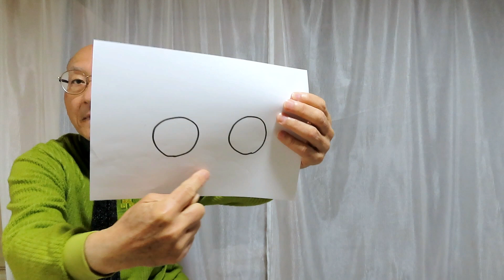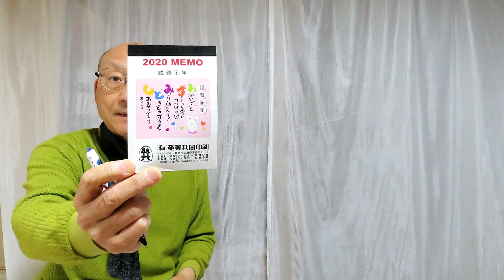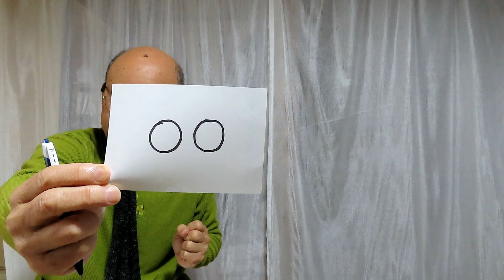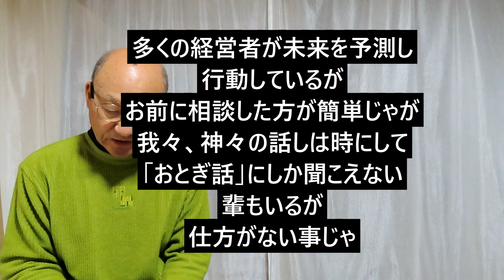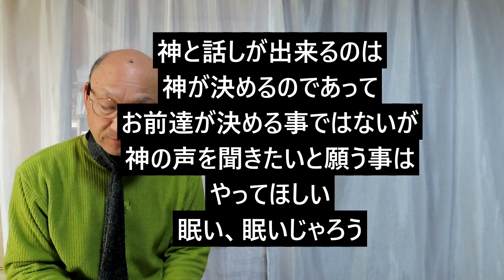【神王様】宗教/宇宙語/宇宙音/幸せになりたいと強く願う事じゃ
神王様だけではなく、神王様の下にいる神々様が色々な神事などを御告げとして降ろされる。

聴くとビックリの連続である。
そこで、どのようにして「幸せになりたい。」願うのか。
もっと言うと願わなければならないのか。

これはあくまでも前奏曲のようなもので、日々の努力としかいいようがない。

このような書き方をすると漠然としているから簡単に解決はできない。
悩み事は絶えない。

そこで考えなければならないことは、神様とは、宗教とは。
騙されていないのか、現実化するのか
あるいは何時まで願えば良いのか

本当に叶うのか
本当に神様がいるのか・・・
疑いたくもなる
何故なら簡単に願い事が叶わないから
神様の詐欺なのかもしれない・・・。
と、思っている。思いたくもなる。

問題解決、問題の多すぎる人生がある。
解決方法としては、多分YouTubeで基本的な事は、お話ししています。

今後共、よろしくお願いいたします。

■今回の全文です
■令和6年3月17日(日)22:45
神王様再び降臨

神は偉大なり
さて、日々は面白いか
これからもっともっと面白くなる

あの女神様が降りてこられるが
この神様も
この世では初めて知れ渡る
神様じゃ

多くの奇跡を降ろす神で
これから神の子が
唖然としたり「えっ。」
「えっ。」の連続で
耳を疑い
見える事が信じられない事の
連続でもある

これこそが本当の
この世ではありえない事が起きる
愚かな民の者々にも
普通の民の者々にも
特に神を信じない愚か者達には
これみよがしに
神力という神の存在意義を
見せつけてやる

お前のYouTubeを
信じて付いてくる者々だけでも
幸せにしてやれ
それだけでも数万人の
民の者々が救われる事じゃ

今までの常識というが
概念がなくなり
非常識ではなく
本当の物の考え方にかわる
時期が来たのじゃ

多くの経営者が未来を予測し
行動しているが
お前に相談した方が簡単じゃが
我々、神々の話しは時にして
「おとぎ話」にしか聞こえない
輩もいるが
仕方がない事じゃ

変な宗教に毒され、迷わされ
時間と金の無駄使いをし
気が付かず
気が付いても修正がきかない
シガラミに翻弄(ほんろう)され
最後には地獄へまっしぐらである

神と言うのは
民の力となる存在であり
けっして民を
奴隷や愚弄する者々ではない

あくまでも人間の上である
お前が口から出す言葉や話しの音は
宇宙音に近く、極力
民達に宇宙音を聞かせる為に
YouTubeで話しをさせている
という事じゃ

今、知ってびっくりしているじゃろう

勿論、誰も知らない宇宙音を
知らせる為には
お前に話しをさせた方が
良かろうと思ってなぁ

お前の言葉や話しには
意味があると気が付いている
民の者もいたじゃろう
その通りじゃ

神と言う者は、先の先
勿論もっと先を知っているからこそ
神である

幸せになりたいと強く願う事じゃ
うまくいかないからと言って腐ったり
諦めてはいけない
人生は簡単ではない

わざと、そのような試練を作り
民の者々の生きざまをみて
試している事もある

民の者々
簡単に死ぬなよ、死に急ぐなよ

人生は短いのではなく
果てしなく、遠い時間で成り立っている
噛み締める事じゃ
自分の生きざまを
それができない
焦ってどうする

神事は簡単ではない
誰も彼もが神と話しが
出来ると思ったら間違いじゃ

神と話しが出来るのは
神が決めるのであって
お前達が決める事ではないが
神の声を聞きたいと願う事は
やってほしい
眠い、眠いじゃろう

■『最強のクスリ絵』アマゾンから購入

■『クスリ絵』アマゾンから購入

■書くだけで開運!不調知らず!カタカムナ文字練習帳

■あなたの潜在能力が発火する最強のクスリ絵

■欲しい物は、アマゾンから購入する

世界で一番面白い人生ガイド
■自己紹介
昭和34年4月1日与論島生まれ、奄美大島育ち。NHK学園卒

■職歴■
新聞配達、ネズミ講
家電品販売、自転車修理業
事務機販売修理、豆腐配達
プー太郎、選挙運動
中古家電・パソコン販売
葬式、結婚式、政治活動
現在は観光ガイド業

15種もの職業を経験
災害を予言できる力
母親がユタ神様
この三つを重ね合わせて
電話鑑定いたします
初回は一時間は、無料

■ユタ神様として、初回無料は電話鑑定■
なぜ私が、ユタ神様として活動することになったのか。
母(他界)が、占い専門のユタ神様として30年以上活動したことで、長男である私にも仏様や神様と話ができるようになり、各神様達からの願い事や、ありとあらゆることを人間として神様に成り替わり、迷っている方々を少しでも楽できる。あるいは、助言できることで一人でも多くの方々を助ける神様として活動する宿命を自覚し、これからの人生を生き抜く次第で御座います。
引き続きユーチューブ上で、多くの動画配信に努めてまいります。

初回は無料で御座います。
2回目から、1時間で2,000円

占い後に下記、金融機関から振り込んでください。
占い後、振込口座を携帯等にメールいたします。
御希望の金融機関を教えてください。

・ネット銀行
・鹿児島銀行

★ご相談の前に・・・
相談したいことを三つ、考えてください。
電話鑑定中に、他の事を思い出す場合がありますので、その際は、四つ、五つと相談してくだい。
あるいは、私の方から「他にはありませんか。」と、お尋ねいたします。
まずは、御自身で整理整頓されてから、ご予約ください。

●携帯等での、ご予約の手順

1.携帯のSMSメールで予約する
2.希望日と時間等、出来れば内容を簡単にメールする
3.私から返信メールを送信いたします。

●メルアドでの、ご予約

日時や、できれば御相談事を箇条書きにして送信してください。
返信メールを送ります。

■使用デジカメ
キャノンPowerShotSX70HS

■使用デジカメ
キャノンPowerShotSX70HS

■奄美大島スピリチュアル関連動画

・かけ放題でなければ私から電話します